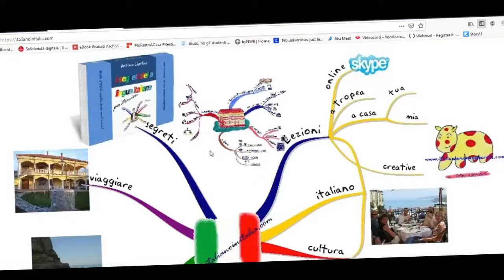55. Io Tarzan, tu Jane!